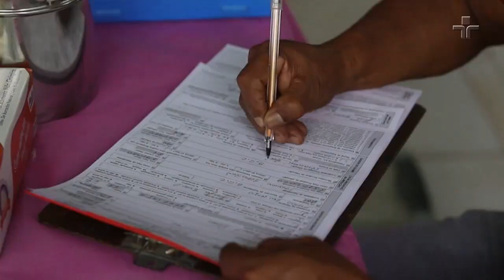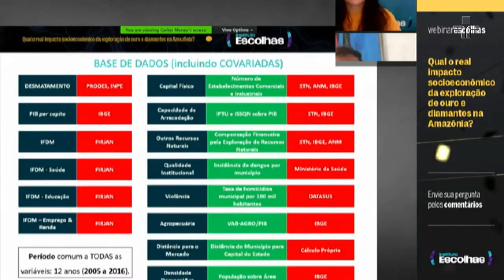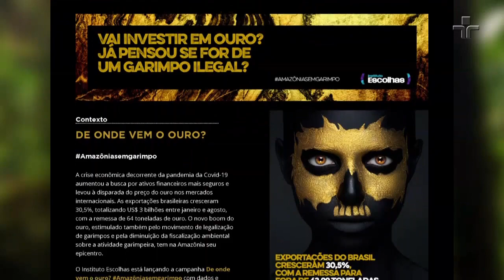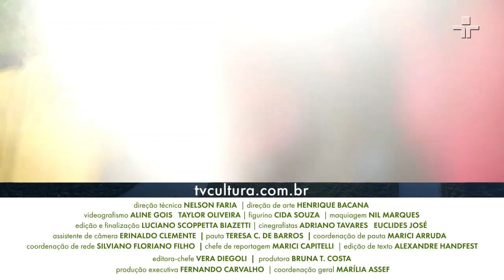Repórter Eco | 21/02/2021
No Repórter Eco deste domingo, um estudo internacional comprova que programas de conservação salvaram  dezenas de espécies de aves e mamíferos da extinção; você vai saber também quais os reais impactos socioambientais da mineração de ouro na maior floresta tropical do mundo; e ainda, o fotógrafo Érico Hiller viaja por várias regiões do planeta para registrar o desafio diário da busca por água limpa.